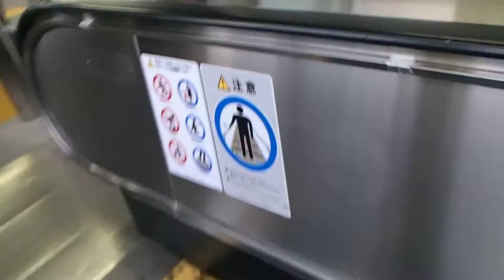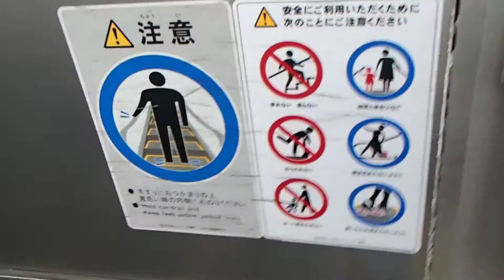HAPPY ESCALATOR MONDAY! 横浜線淵野辺駅構内 日立エスカレーター HITACHI Escalators/l'escalator（動画）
昔は車いすリフトとして使えるようになってましたが、現在は車いすリフトとしては使われておらず、確認ボタンなどが撤去の上跡地がステンレス板でふさがれてます。

64日前の事ですが
天丼食べに行きました
安い天丼でしたが、やはり久々だったのでおいしかったです。
門の先にあるマニア向けショップの
事ですがずっとさがしてた探してた用
件が解決しました。

設置(establishment/投入服務年份)：
製造メーカー(Brand/保養商)：日立(HITACHI Escalator)
機種(Type/类型):不明
側面の素材(Baulstrades): 金属(Metal)
ステップ素材(Steps): 金属(Metal)
1ステップあたりの定員(File): 2人(Double)
場所(Location/地址):神奈川県相模原市中央区 (Chuou-ku,Sagamihara city, kanagawa Prefecture, Japan)